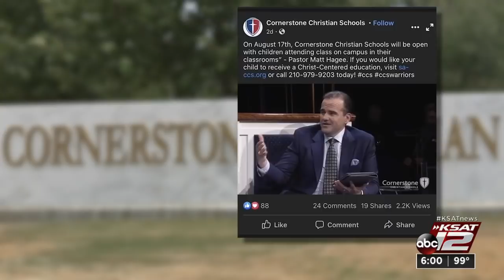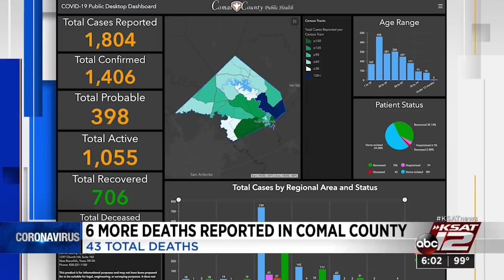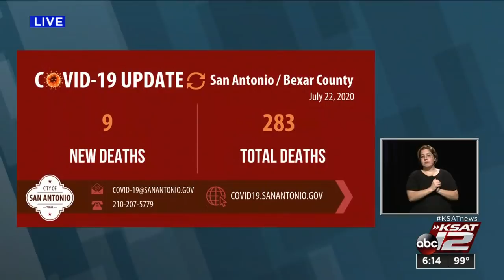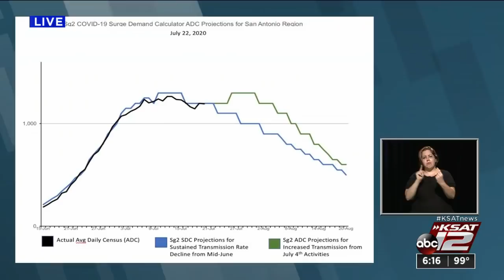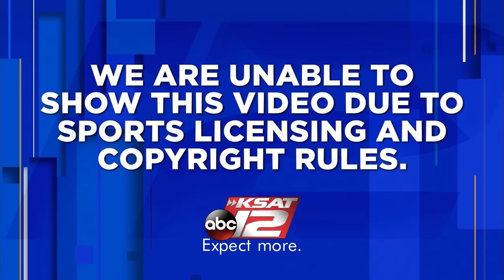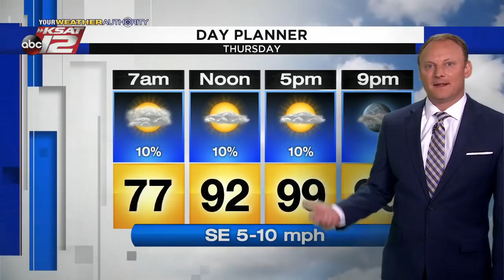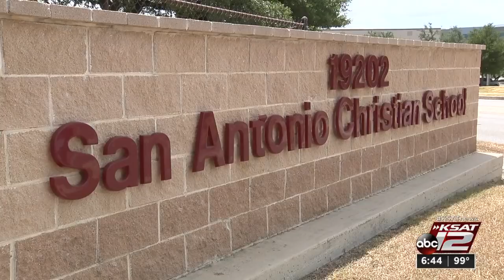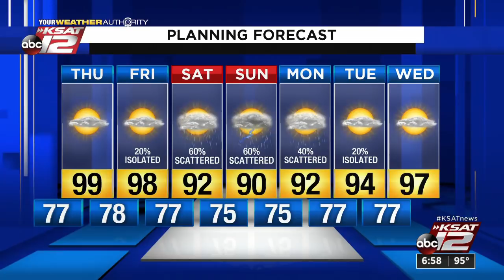KSAT 12 6 O'Clock News : Jul 22, 2020